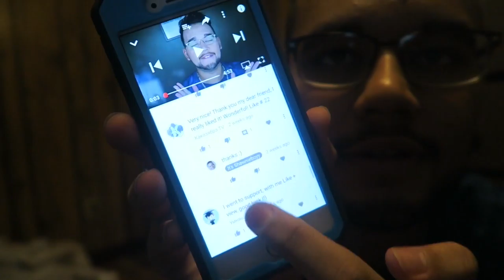MY FIRST Q&A!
Video Editing Program: iMovie